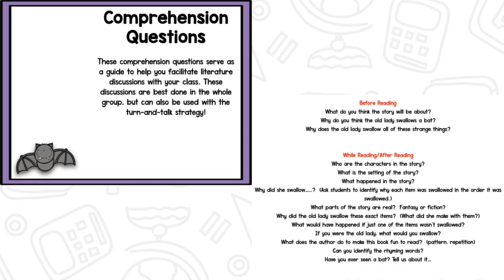Read It Up! There Was An Old Lady Swallowed a Bat Product Preview